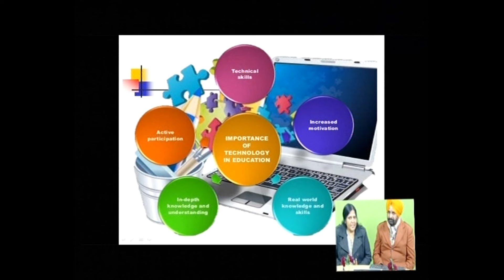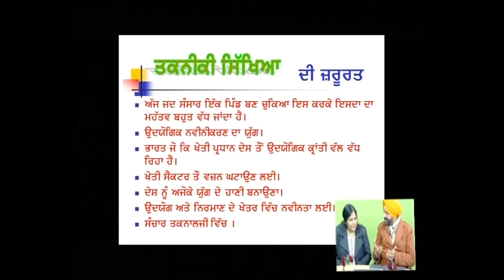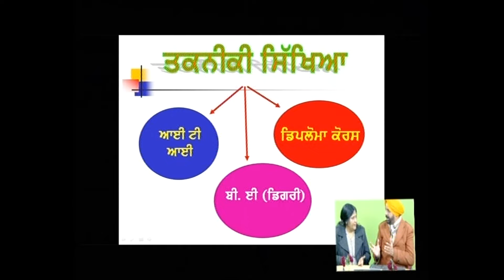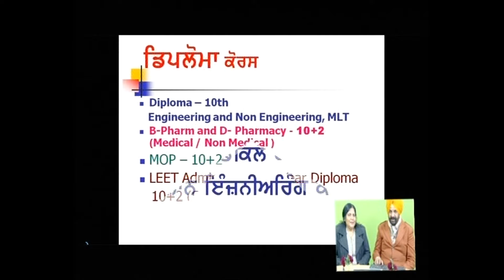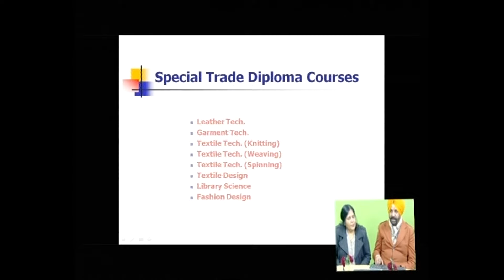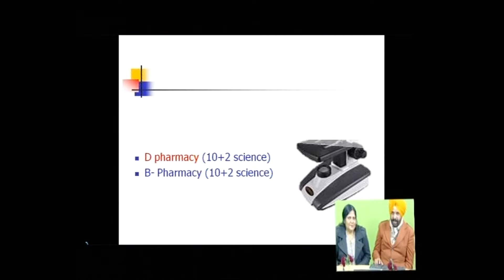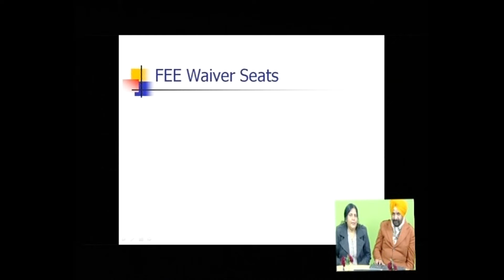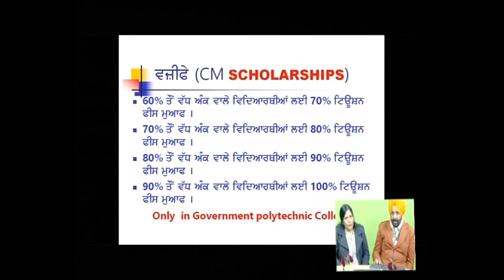Special Lecture c10-12 How to Get technical education